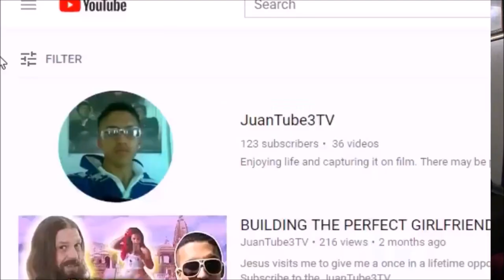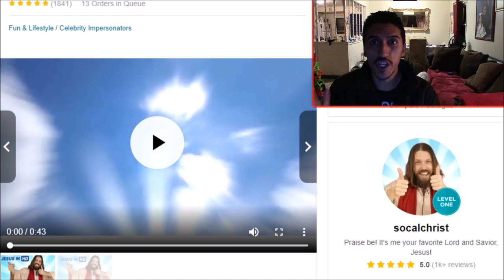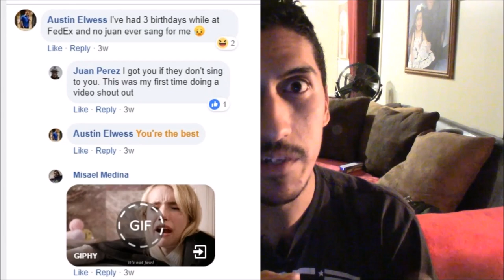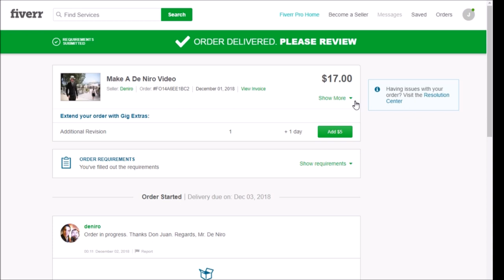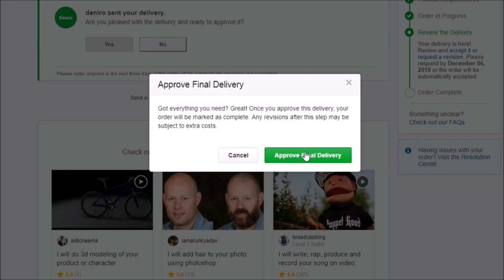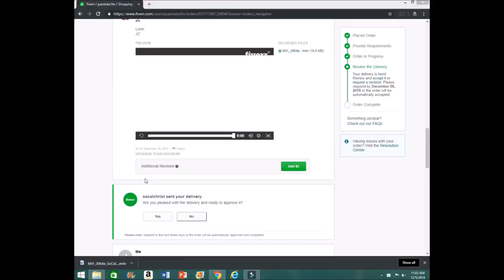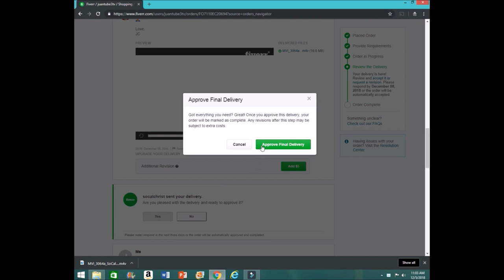Using Fiverr To Thank My Subscribers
I pay people on Fiverr to say thank you to my subscribers.